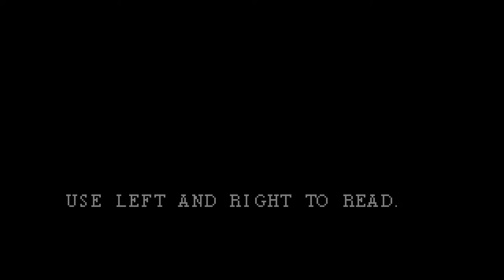Game About Trying to Gain More Time In A Time Cave by HacksawUnit - Ludum Dare 50 Playthrough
I like this kind of games, but I also suck at it.